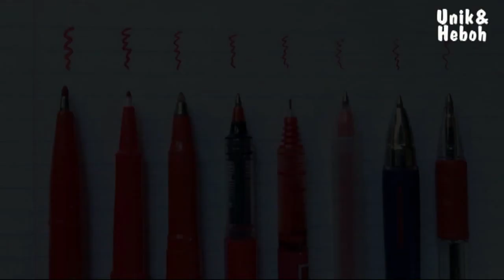Tidak Boleh Keramas dan Makan Mi, 6 Mitos Aneh di Korsel!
Video ini berisi informasi tentang Tidak Boleh Keramas dan Makan Mi, 6 Mitos Aneh di Korsel!